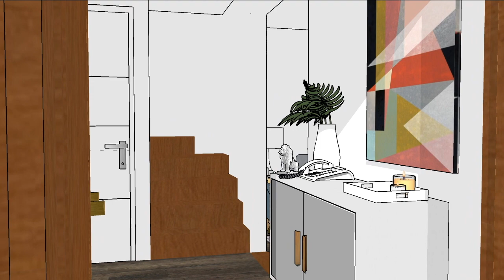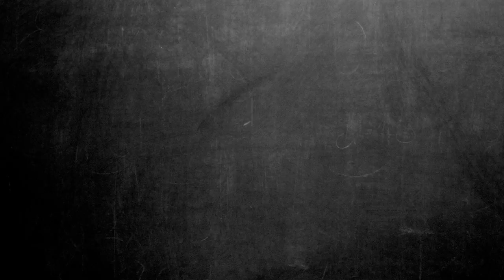Maqueta 3D decoración de un living grande